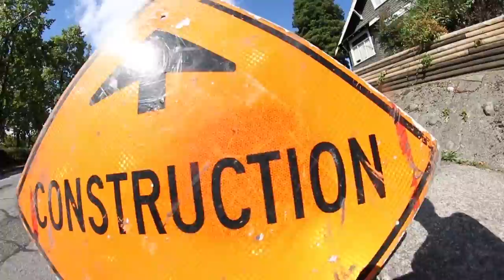private pRAWperty ep3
B-roll, leftovers, crashes, raw clips, cars rode over, bald men pissed off, this is private pRAWperty. Four vlog-like installments of urban delinquency and disposition risen from the ashes of 'private property'.